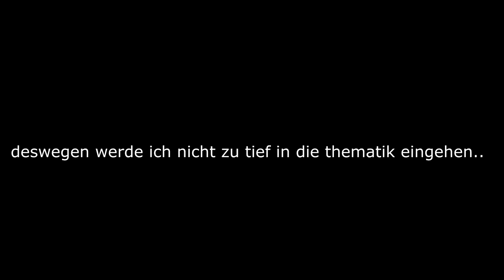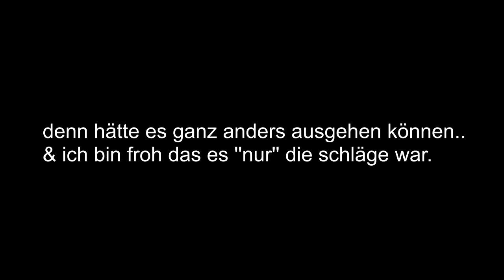Wichtiger Hinweis zum Täter!! | ach Dezember...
WICHTIGER HINWEIS ZUM TÄTER!!